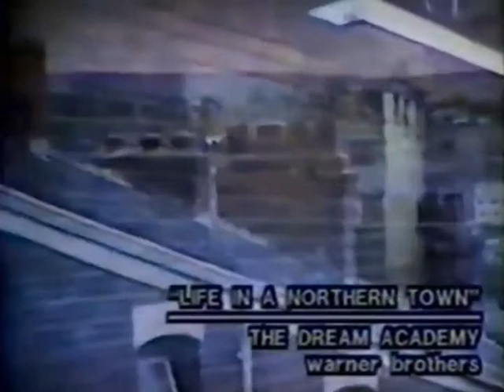The Dream Academy - Life In A Northern Town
Noch so ein Videowiederholungskanal. Nicht mehr nur mit VIVA, sondern auch mit Clips, die bereits vor dem Start der VIdeoverwertungsanstalt auf anderen Sendern liefen und dort mitgeschnitten wurden. Was nach wie vor gilt:

VIVAsion - Die möglicherweise beste Musik zu dieser Zeit in diesem Browser.

Die Rechte an den Bild- und Tonaufnahmen liegen bei den Künstlern, Autoren oder/und den Produktionsfirmen. Sollte die kostenfreie Wiederveröffentlichung nicht gewünscht sein, nehmen Sie bitte zuerst Kontakt mit mir auf, damit ich den Beitrag deaktivieren kann. Vielen Dank.

Eine Monetarisierung zu Gunsten des Betreibers findet auf diesem Kanal nicht statt.